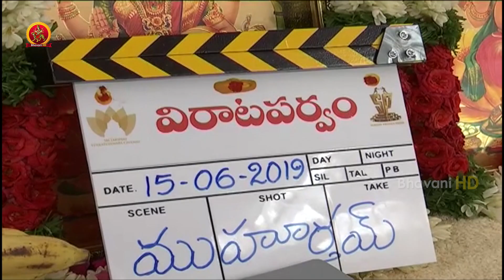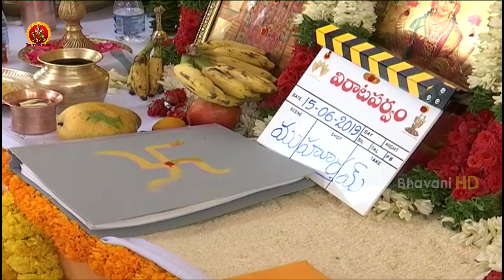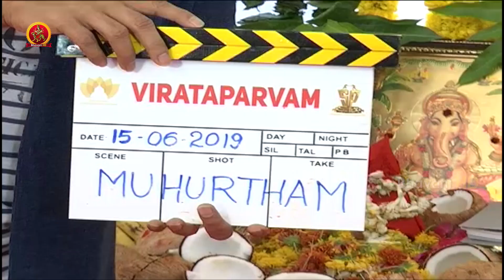Virata Parvam Movie Launch | Rana Daggubati | Sai Pallavi